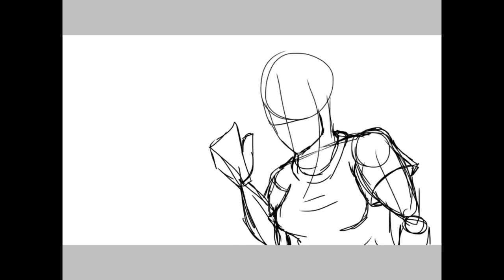How To Draw Anime, Featuring Zenny Tube